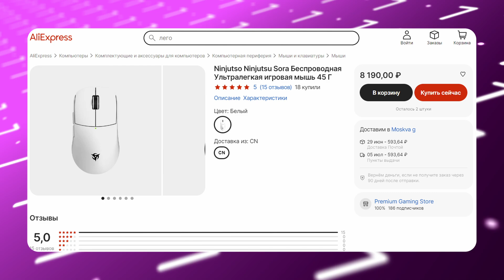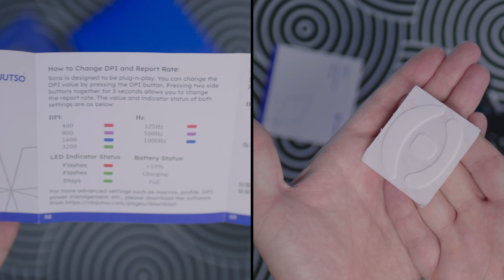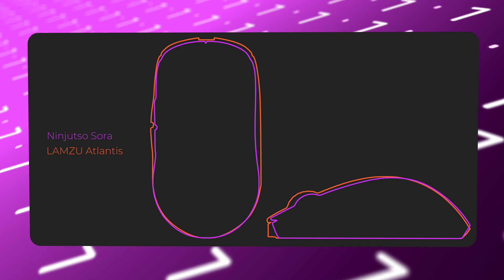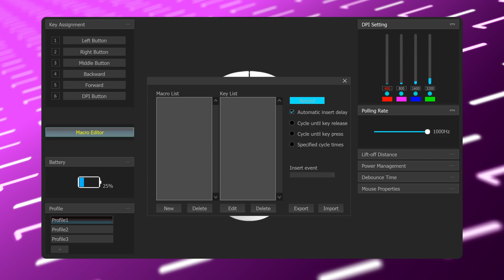🖱️ LAMZU, подвинься! ЛУЧШАЯ БЕСПРОВОДНАЯ ИГРОВАЯ МЫШЬ с Aliexpress! Ninjutso Sora обзор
► канал "игроман" ► @igromaninfo
► канал "игроман shorts" ► @igroman_shorts

● Друзья, в этом видео мы вам расскажем про новинку от ninjutso! Это беспроводная игровая мышь, которая имеет уникальные характеристики и превосходную сборку! Без лишних слов, это лучшая беспроводная игровая мышь 2023 года с aliexpress / алиэкспресс. Эта игровая мышь - ninjutso sora. Эта игровая мышь весит всего 49 граммов и имеет топовый сенсор, топовые микрики, шикарную подгонку и эталонную сборку. Какие есть минусы у ninjutso sora? Стоит ли эта беспроводная игровая мышь с алиэкспресс своих денег? Что луче - Lamzu Atlantis или Ninjutso Sora? Расскажу в этом видео!